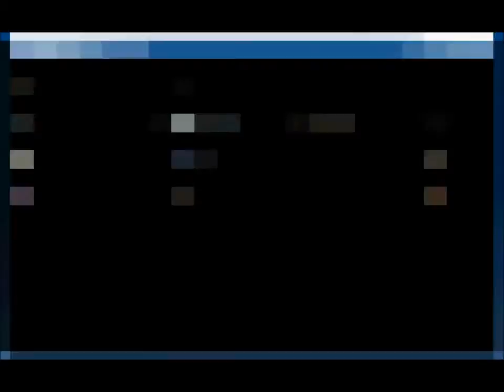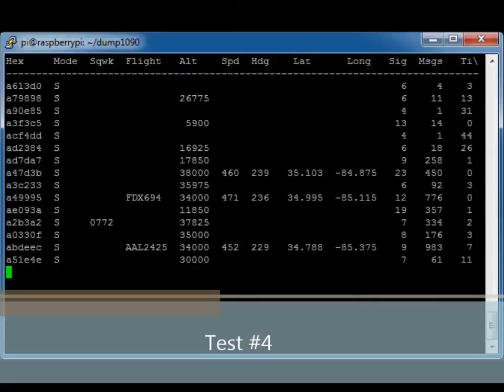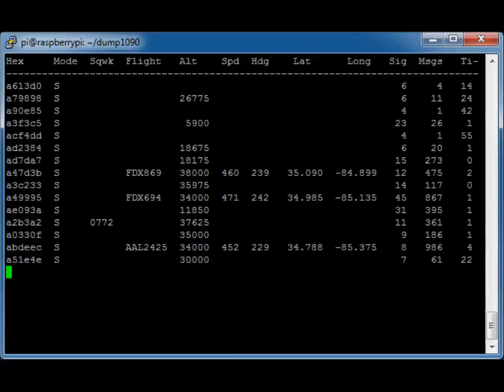Monitor Plane Transponders with Raspberry Pi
Here I show my setup for monitoring transponder data from airplanes flying over head using a Raspberry Pi and a SDR (Software Defined Radio) USB dongle. As you'll see in the video, I can get the flight number, altitude, speed, heading, latitude, and longitude from the transponders of planes flying near my house. If I had a larger antenna or placed the antenna outside & higher up, I could gather a lot more data. For now I am using a 5 inch antenna that is sitting on the corner of my desk.